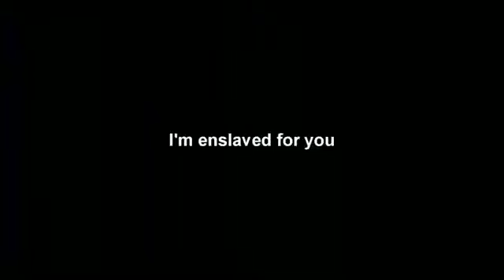Lorem vs B2K vs BNL awm kings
Hellow guys wellcome to my channel.

if you like plz give the vedio a like.

Thank..